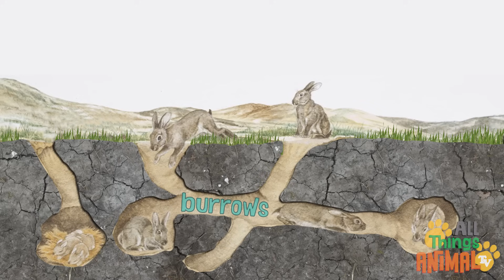* RABBIT * | Animals For Kids | All Things Animal TV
* RABBIT * | Animals For Kids

What's a Bunny Rabbit? Well they are probably one of cutest animals going around.

Bunny Rabbits are small fluffy fellows. They have thick soft fur with big floppy ears, long whiskers and twitchy noses. Their strong back legs are great for jumping. Hop Hop. And their short tails bob up and down as they go.

A female Rabbit is called a DOE, a male is called a BUCK. And baby Rabbits are called KITS or KITTENS.

Rabbits have BIG families, that live underground in a group of burrows called a WARREN.

Rabbits can be great Pets... just make sure you have lots of carrots and vegetables to feed them! This pet Rabbit, RALPH, is famous because he is the biggest in the world!
Wow, that's a big bunny.

Can you think of another famous Bunny Rabbit?
Yes that's right the Easter Bunny.
Shhhh is that the Easter Bunny coming?